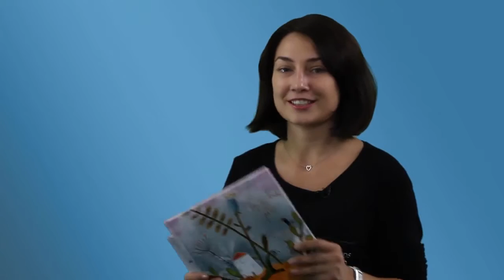Літературне читання Катерина Бабкіна